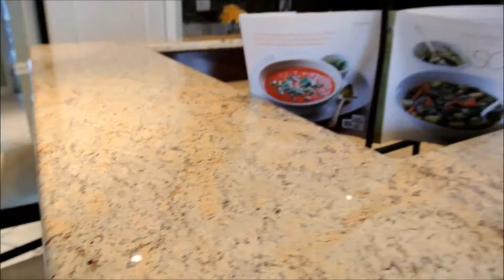SOLD! 5025 7th Rd S Arlington, VA 22204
SOLD IN 7 DAYS FOR ABOVE LIST! MULTIPLE OFFERS RECEIVED!
Welcome to this fantastic remodeled 2 bedroom, 1 bath condo backing to woods in the Park Spring community.  This move-in ready mid-level unit offers an open floor plan with easy one level living.  The spacious living room boasts an elevated ceiling, new engineered wood floors, and sliding glass door to the balcony.  The gourmet kitchen is a chef’s dream featuring abundant cabinetry, stainless steel appliances, and a breakfast bar island.  Enjoy delicious meals in the dining area filled with natural light.  Both bedrooms have ample closet space, neutral carpet and ceiling fans.  The beautifully renovated hall bath has a granite top vanity, tile surround shower and jetted tub.  All this is perfectly located near shopping, dining, entertainment, metro and major commuter routes.  Welcome Home!